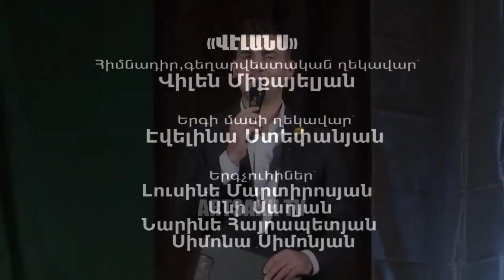ՎԷԼԱՆՍ 2016 PART 2